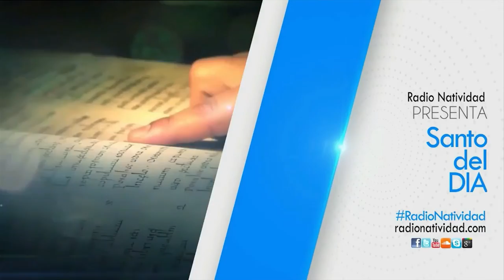SANTO DEL DÍA Lunes, (14/03/2022) Fr. Juan Duque, odm